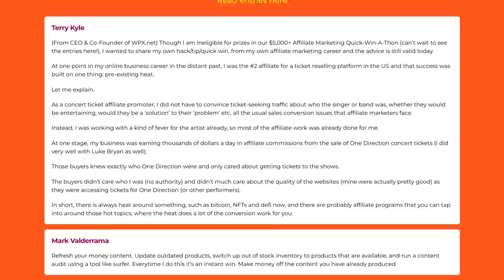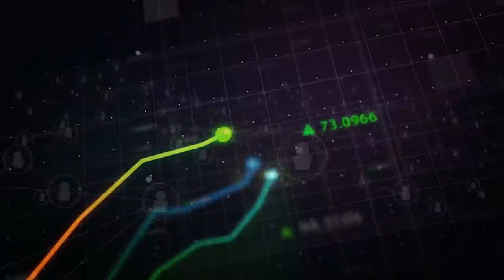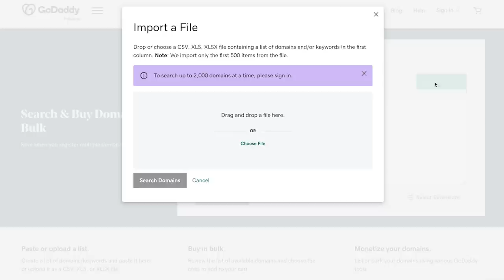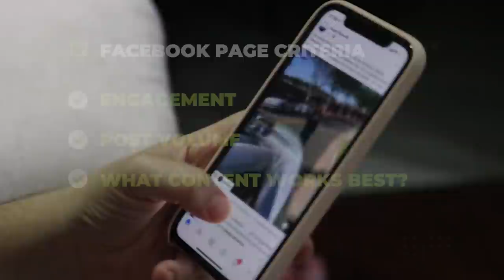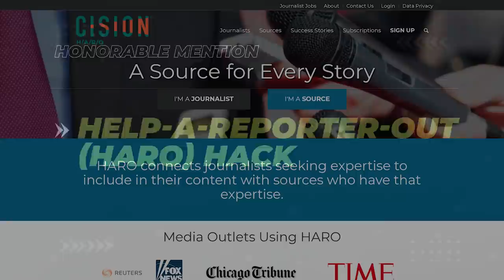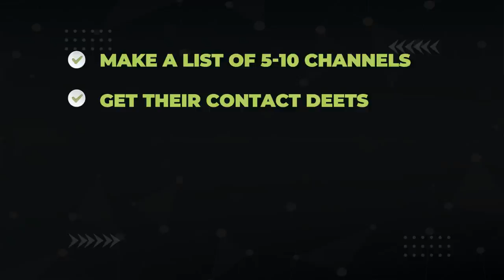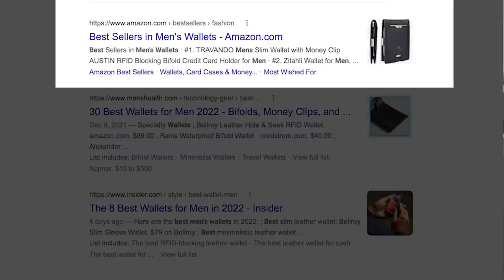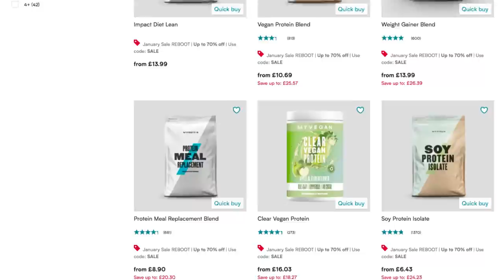This Affiliate Marketing Tip won a $5000 Contest from WPX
Looking for some cutting-edge affiliate marketing tips? In this video, you will learn the top 3 affiliate marketing strategies from the "Affiliate Marketing Tip" Contest from WPX. You find out in-depth what actions you can take to implement these strategies today...

What I'll cover:
00:00 Introduction
01:38 Contest Winner #3
03:11 Contest Winner #2
04։54 Honorable Mentions
07:28 Contest Winner #1